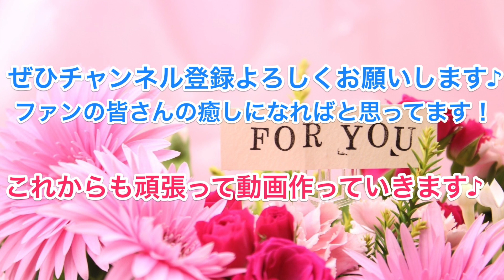【訴えるわよ！】神谷浩史がキレること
神谷浩史さんと新谷良子さんと小林ゆうさんの爆笑トークです。

神谷さんが穏便に思うこととキレることが話されていますよ♪

グットクリックもよろしくおねがいします♪

声優好きの方はこちらのサイトもオススメです♪